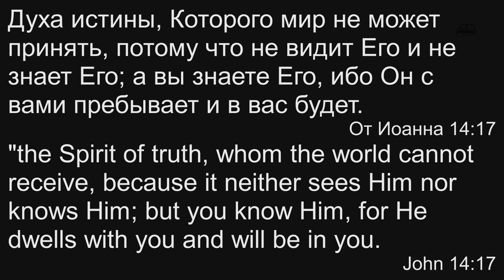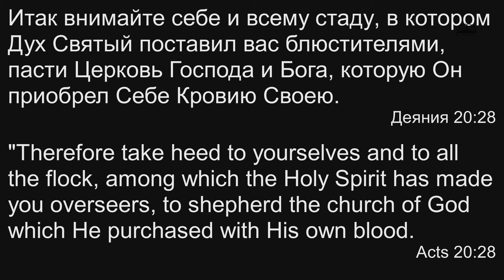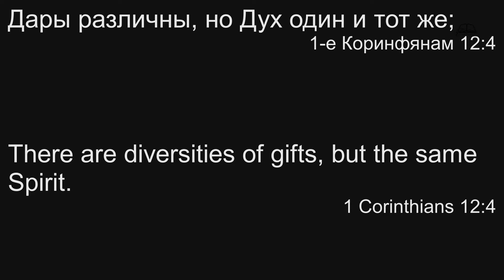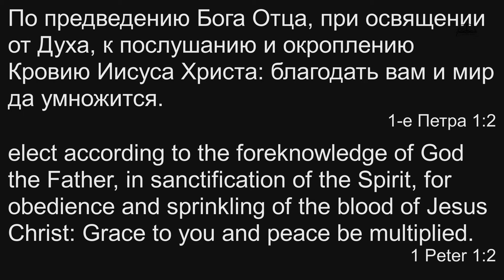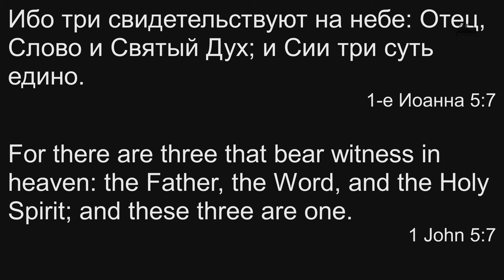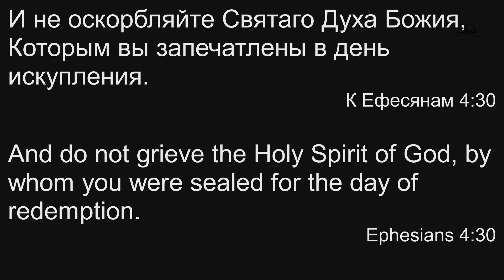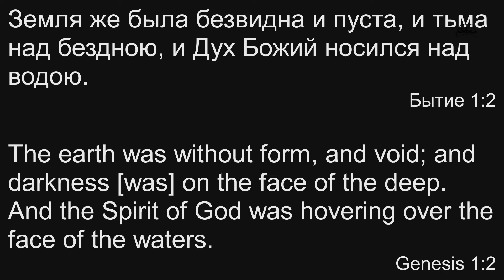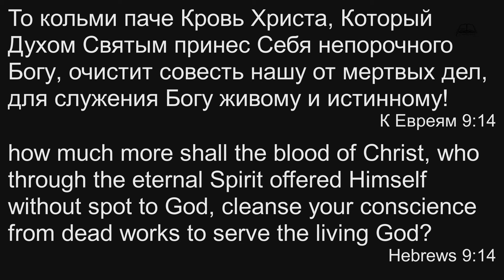"Действия Духа Святого" - Проповедь Михаила Свистунова